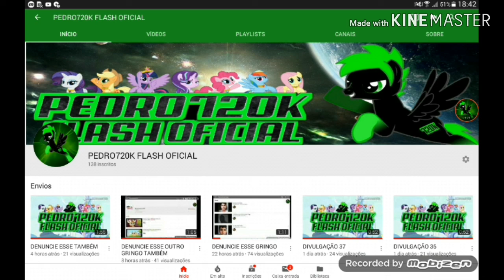MLPS TUBERS VERSÃO PONYS VAI VOLTAR!!! QUER A SUA OC NO VÍDEO?